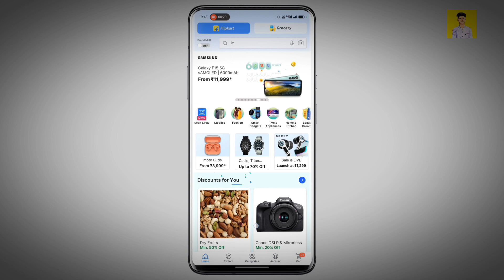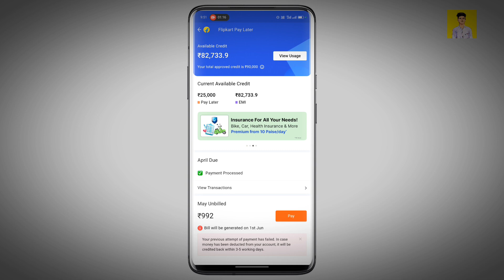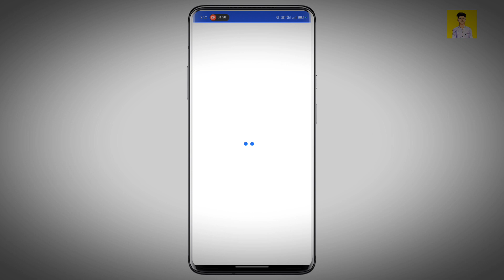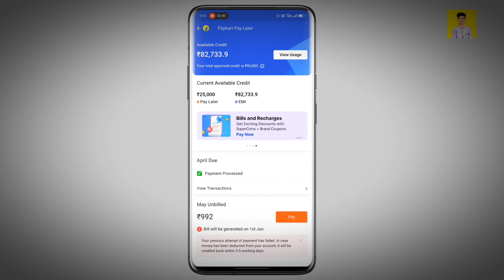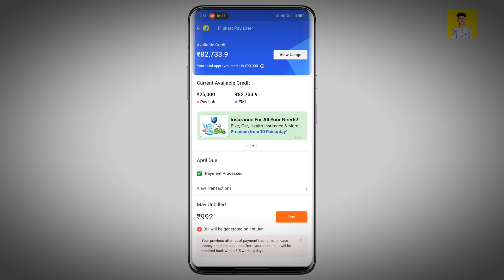Flipkart Pay Later Activate Problem | Flipkart Pay Later Not Eligible Problem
In this video you will learn to solve not eligible flipkart pay later problem from online app Flipkart

इस वीडियो में आप सीखने वाले की आप कैसे आपने फ्लिपकार्ट पर पे लैटर नॉट एलिजिबल प्रॉब्लम को कैसे सॉल्व कर सकते है